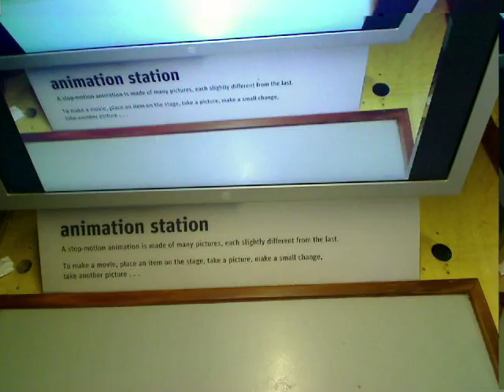Animation Station Nightmare by Lonely Explainer